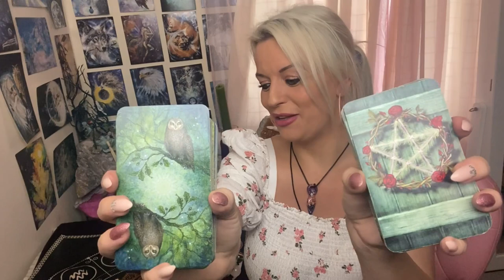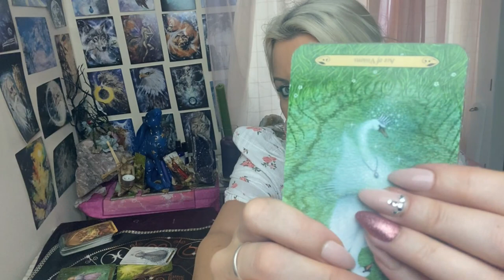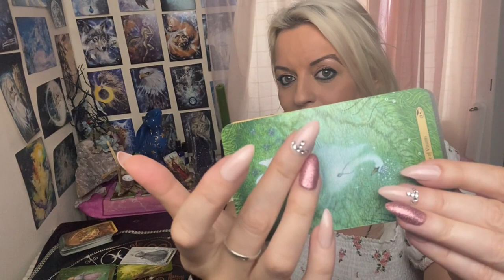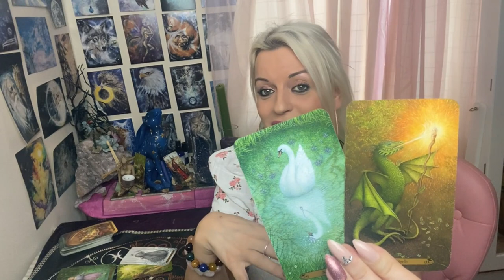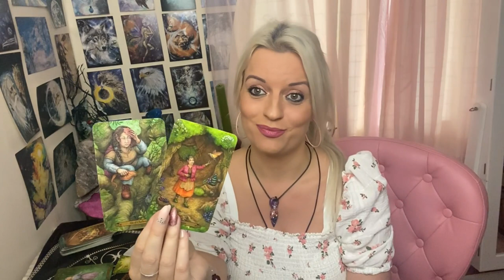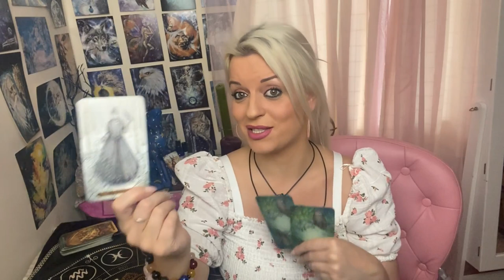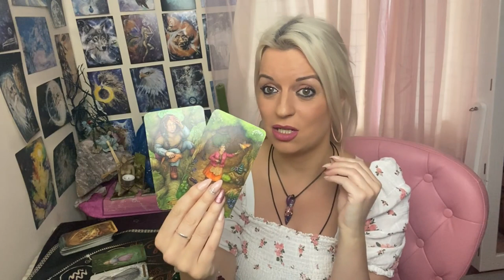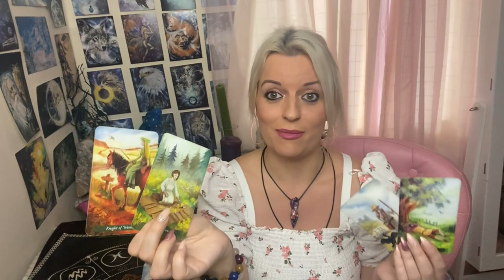What are their emotions for you? 🙊🤫❤ Pick a card ! 🔮